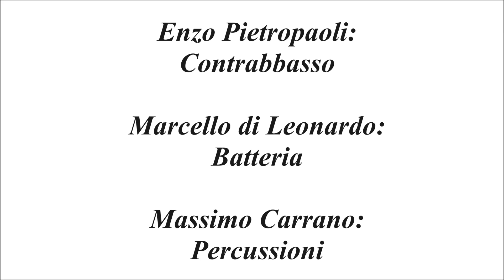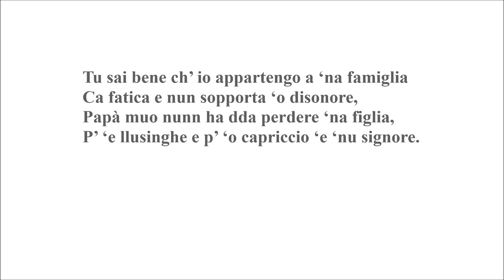Maria Pia De Vito: M’hê ‘a Spusa’.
CD:  Maria Pia De Vito  –  “Fore Paese”  –  (2009)